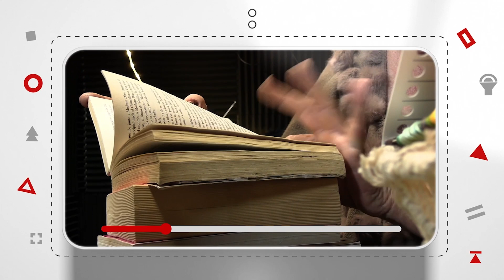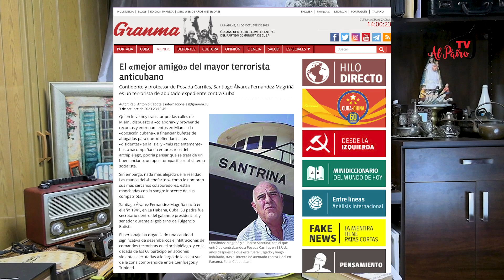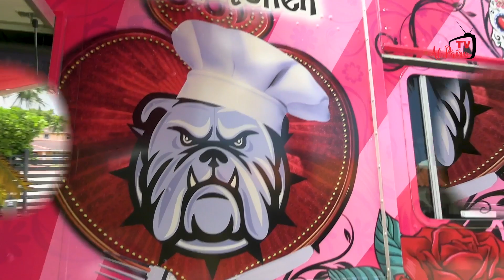CUBA 2024 TE LO DICE LA ABUELA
DÍSELO A LA ABUELA y escucha cómo se sabe todas las historias!

¡Bienvenidos a la casa AlPairo TV!